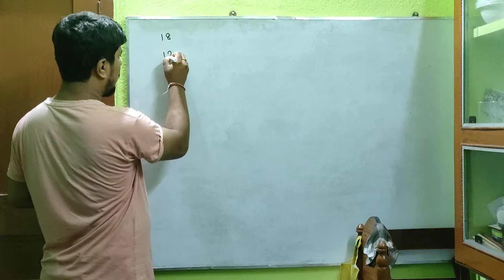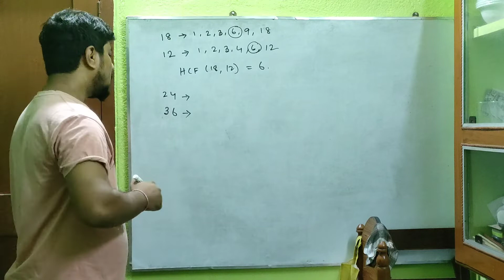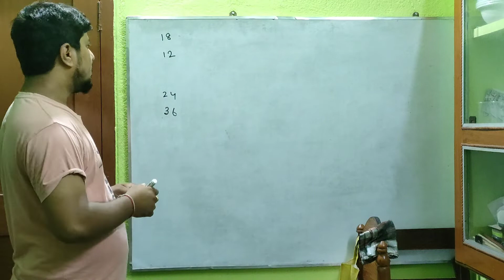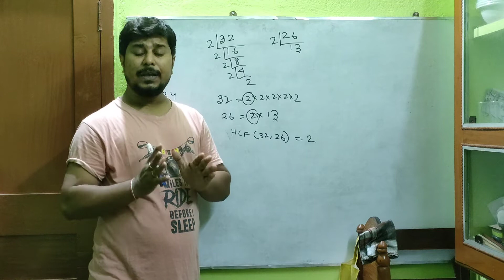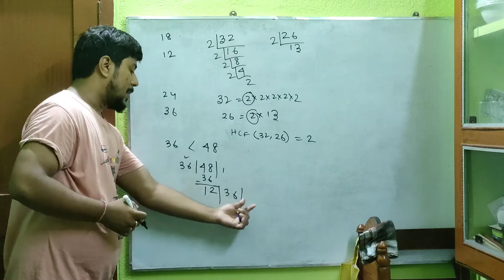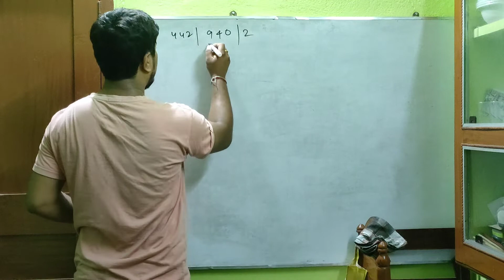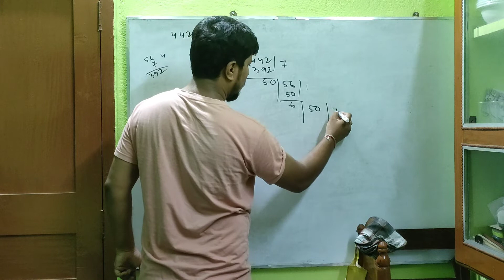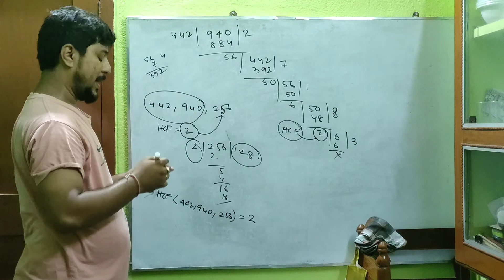Methods of Finding HCF || Raj Sir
different methods of Finding HCF. In this video you can know how to find the HCF by different methods .